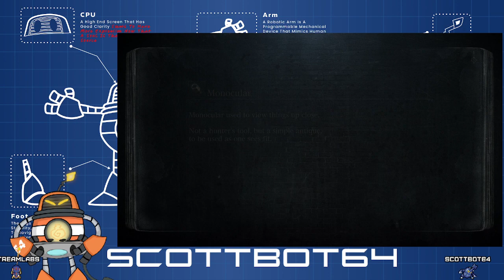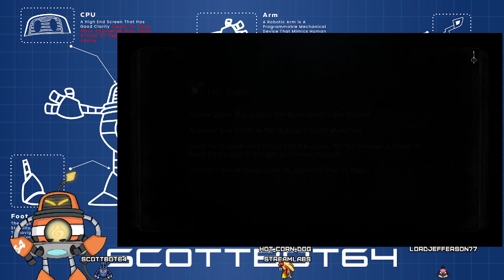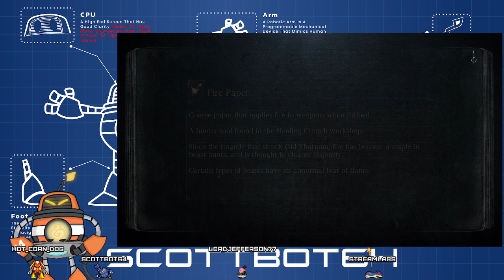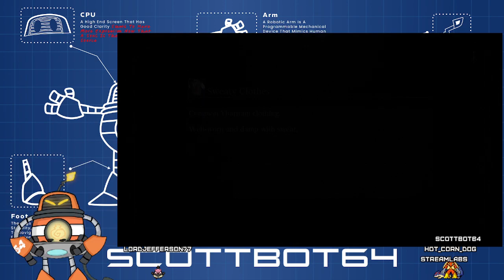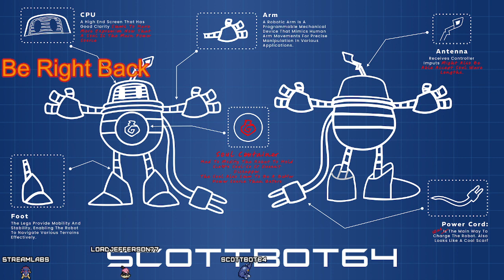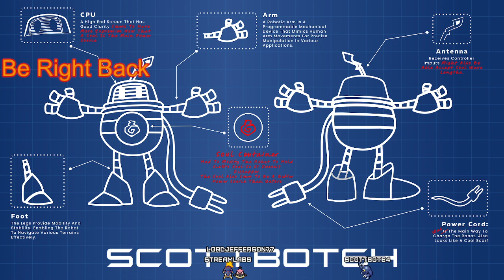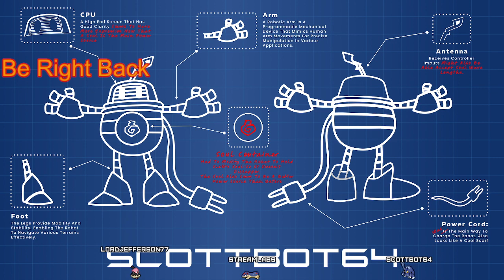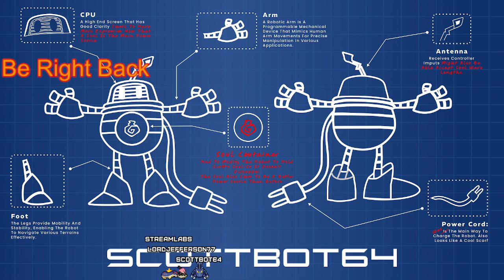First Playthrough - Bloodborne - Part 6